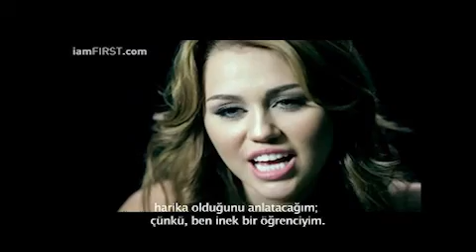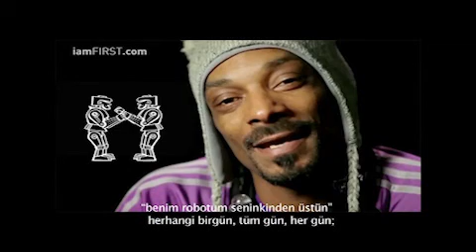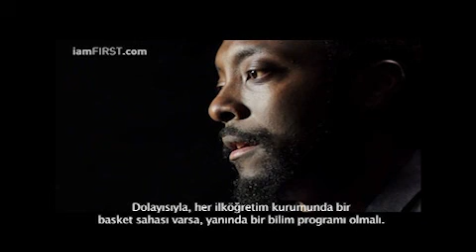FIRST Vakfı Tanıtım Videosu: My Robot Is Better Than Your Robot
FIRST Vakfı tarafından hazırlanan "My Robot Is Better Than Your Robot" Tanıtım Filmi